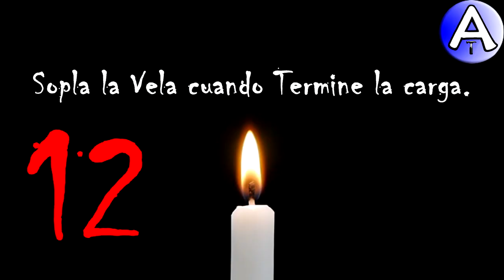Feliz Cumpleaños Corah / SOPLA la VELA / Cuenta Atrás / VideoPostales, tazas, cosmética